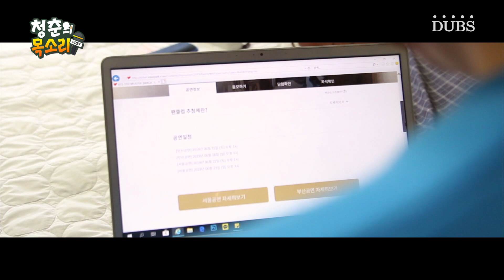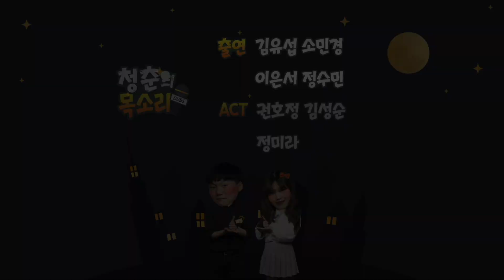어.덕.행.덕. 올바른 덕질의 행보는? - 청춘의 목소리 2화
청춘이 말하는 그들의 이야기, 청춘의 목소리를 듣다.

어차피 덕질을 할 거면 행복하게 덕질하자!
시간 낭비일 수도, 행복의 척도일 수도 있는 아이돌 덕질.
아이돌 덕후와 일반인이 생각하는 덕질의 모습은 어떠할까.

PD 원수빈
ENG 양승연 지소희
ANN 강현구 주새롬
제작 DUBS